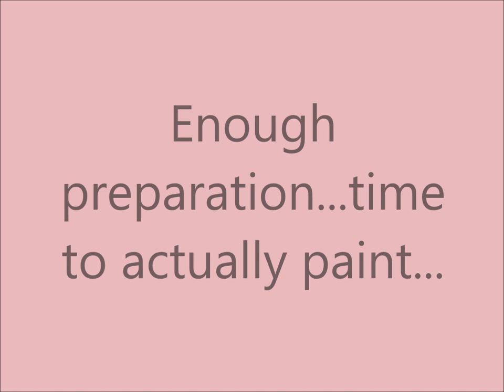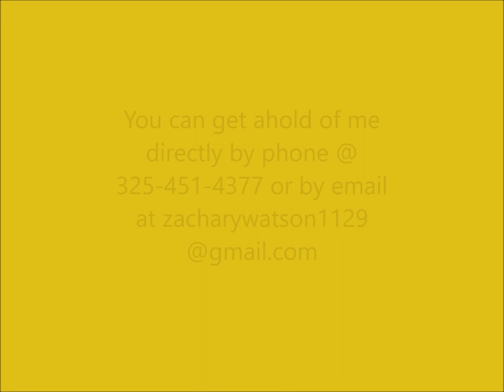Me Painting Painting Lessons Ad